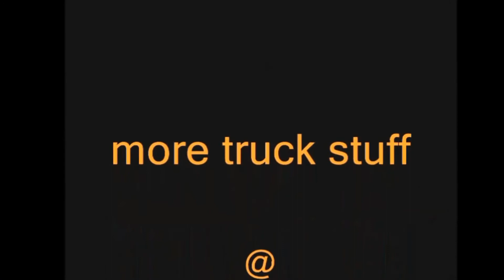Dump Truckin, More Dirt Haulers